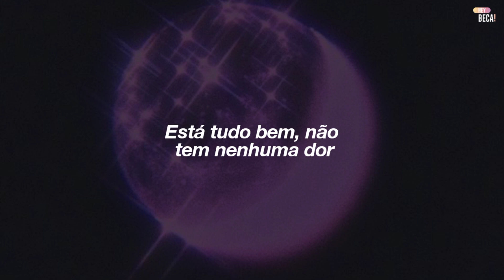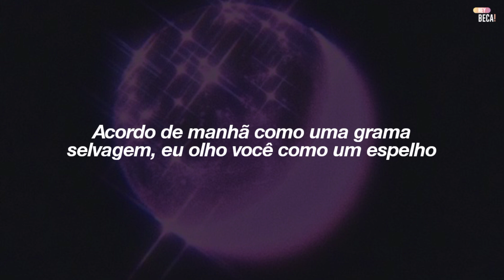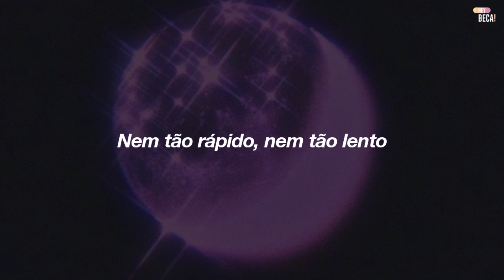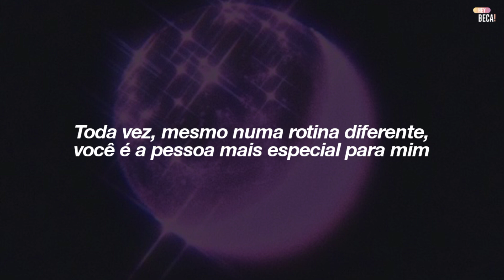BTS – TELEPATHY (Tradução | Legendado) – HEY BECA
Artista: BTS

Edição e tradução: Hey Beca

⚠️REPOSTAGEM NÃO AUTORIZADA!🚨

Hey, eu sou a Beca e sejam bem vindos ao canal!  Aqui você encontrará vídeos sobre kpop e um pouquinho de outros estilos que eu curto. Normalmente trabalho com diferentes formatos; traduções, curiosidades, playlists, compilados, dentre outros. E você é convidado a fazer parte dessa família de Bekinhas e Bekinhos!

Algumas coisas sobre mim:

• Editores usados: Kinemaster, Powerdirector e Ibis Paint

• Frequência de vídeos: dois vídeos por semana.

• Beca, quando você vai aparecer: Bem, sou uma pessoa extremamente tímida, então pretendo aparecer quando me sentir preparada.

É isso! Obrigada por ler até aqui💜